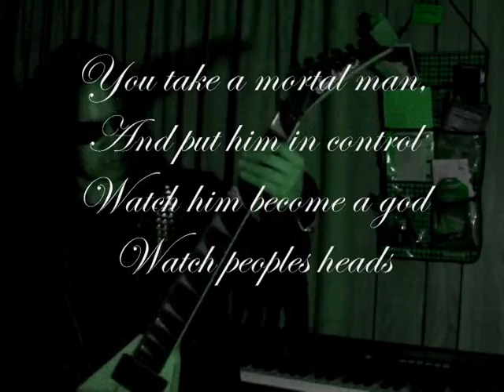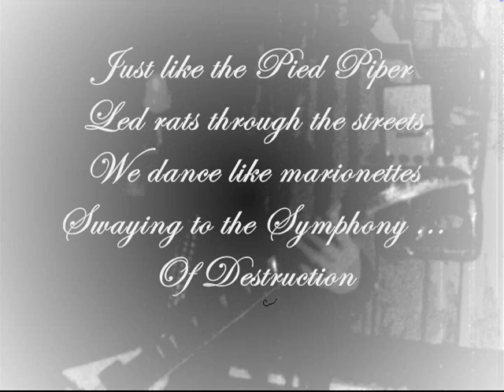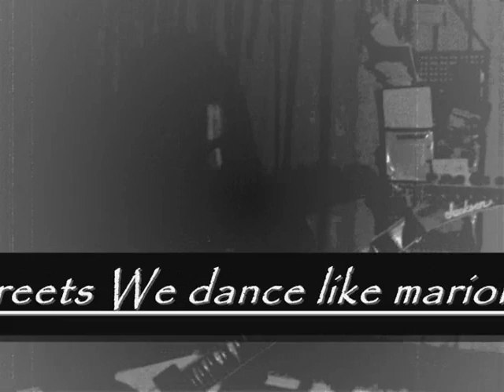Megadeth Symphony Of Destruction, COVER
My One man band recording using cubase. I know I could do better on the lead for the people out there that can play it better than me, I got really impatient and recorded it anyway. Not sure if my attempt to sing Dave Mustaine turned out as well as I wanted. I just like this song a lot.